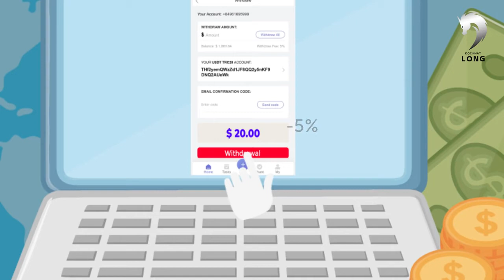giới thiệu về IG STARS (độc nhất long) mạng xã hội trả tiền cho người dùng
Độc Nhất Long là gì?
Link video hướng dẫn đăng ký độc nhất long

Độc Nhất Long là website của công ty IGStars thuộc tập đoàn Winvest Global hoạt động theo mô hình kiếm tiền online trên mạng xã hội Instagram. Thành viên có thể tận dụng thời gian rảnh để gia tăng thêm thu nhập cho bản thân bằng những nhiệm vụ vô cùng đơn giản như click like ảnh trên Instagram.

Winvest global là gì?

Winvest global là tập đoàn hàng đầu về đầu tư tài chính trụ sở tại Malaysia và 6 quốc gia Châu Á Cùng Nước Đức tại Châu Âu. Hiện tại Đã có mặt tại Việt Nam để giúp cho các Nhà Đầu Tư tăng giá trị tài sản.

Công ty IGStar là gì?

IGStar khởi chạy ngày 05/04/2021 nhằm mục đích tạo ra nền tảng giúp cho người dân Việt Nam có thể kiếm tiền online.

Cty IGStars Hong Kong sẽ phát triển dự án ĐỘC NHẤT LONG ở 5 quốc gia, với sứ mệnh giúp cho hàng triệu người có thu nhập từ Quảng Cáo trên Mạng Xã Hội Instagram trong những năm tới.